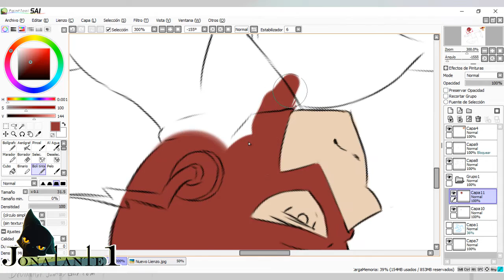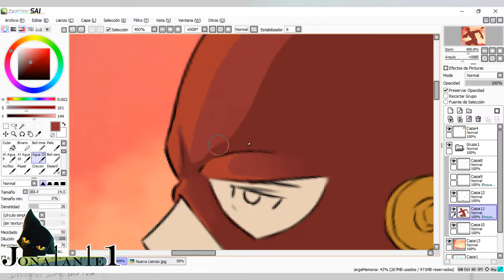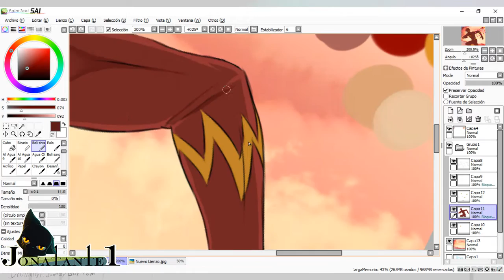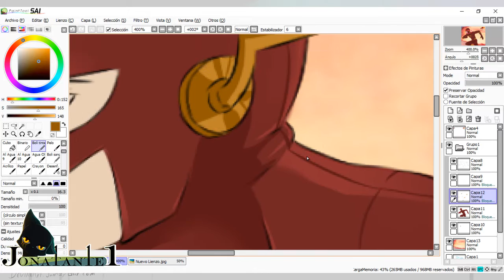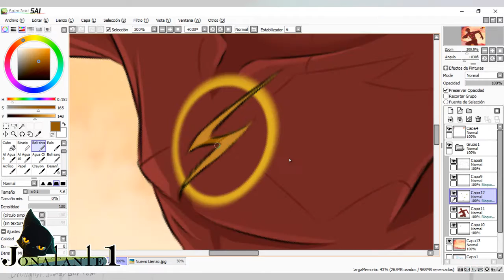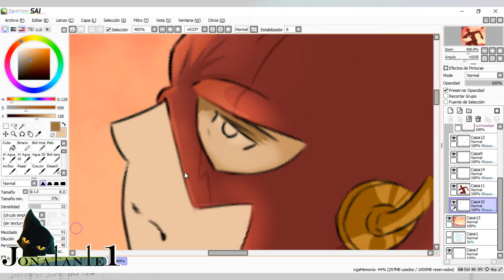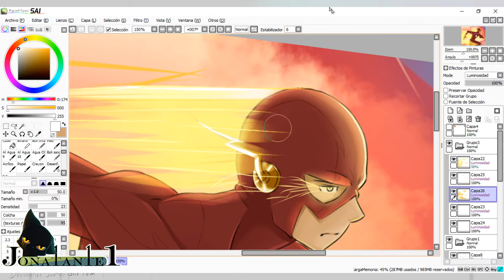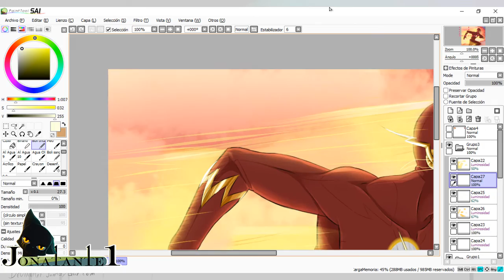flash - speed painting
es una imagen simplona a lo que dinamismo, naturalismo y perspectiva del personaje se refiere (como casi todos mis dibujos :v)... :´v